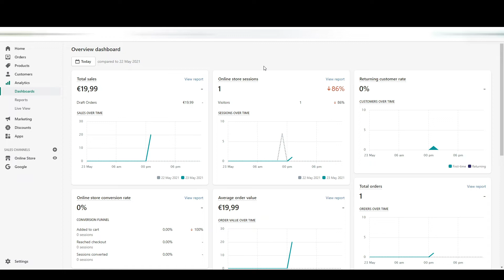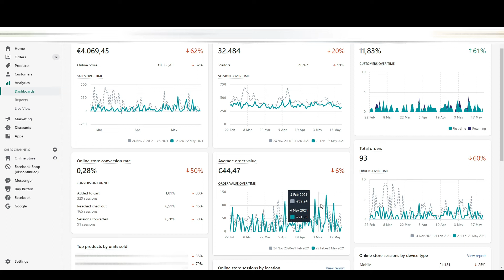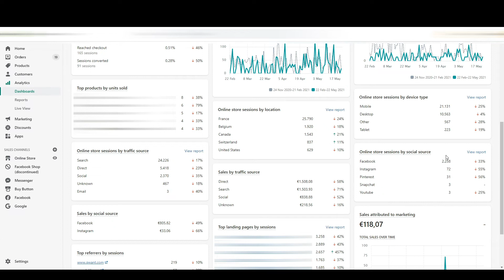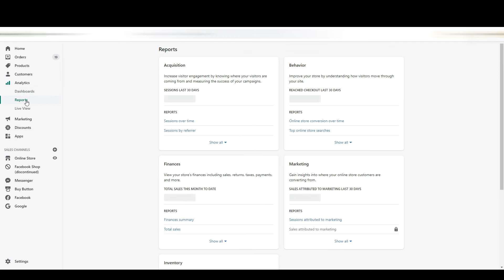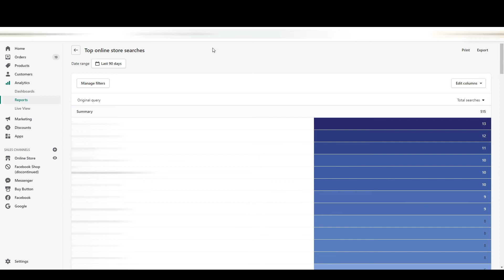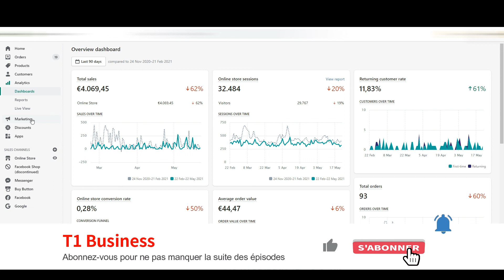Les Chiffres d'une boutique en Dropshipping - Les Analytics | Formation Gratuite Shopify #6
Combien rapporte le dropshipping ? Je vous montre le Chiffre d'affaire d'une de mes boutiques en Dropshipping sur Shopify. Découvrez aussi les secrets et astuces que cachent le Dashboard Analytics. On voit tout ça dans ce sixième épisode.

1. Obtenir FASTSEO - le thème Shopify pour arriver 1er sur Google

2. Shopify Gratuit (14 jours)

Dans cette vidéo, vous allez découvrir comment voir le trafic de votre boutique Shopify, votre taux de conversion et surtout analyser le comportement de vos utilisateurs.
Ceci est le sixième épisode d'une série de vidéos pour une formation gratuite sur Shopify.

Voici ce que vous pourrez y retrouver:

0:00 : Introduction
0:24 : Les Analytics
4:34 : Analyses poussées
5:52 : Conclusion et informations supplémentaires

À venir: Le Marketing Shopify